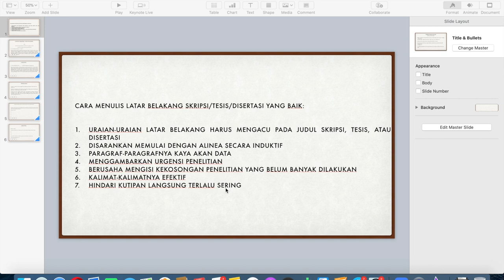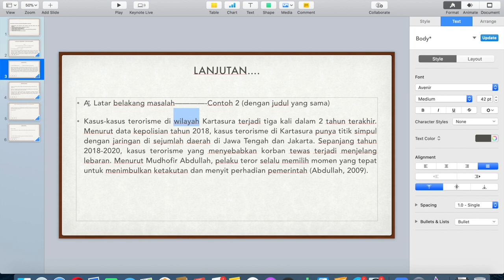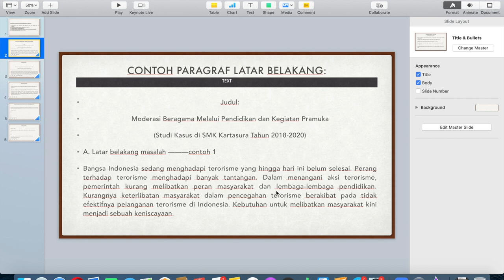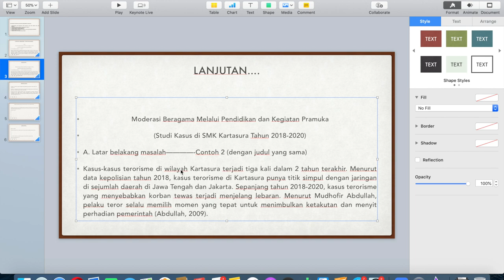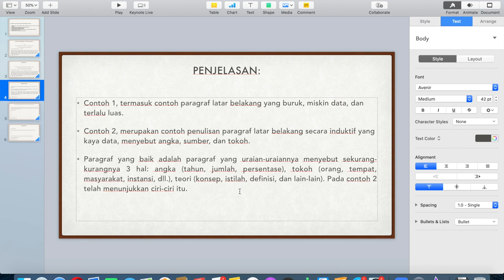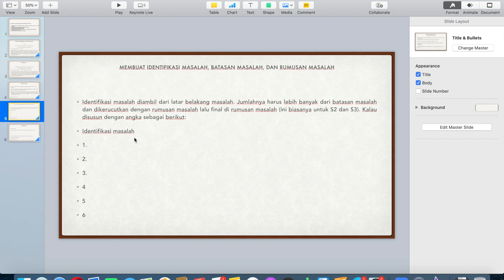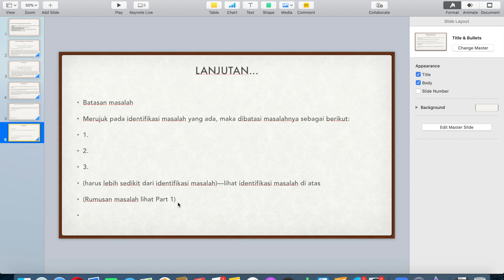Kiat Buat Proposal Skripsi dan Tesis Jelas dan Mudah!!! Part 2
Memberikan contoh membuat latar belakang yang benar dan baik. Mahasiswa sering bingung dalam tahap memulai menyusun latar belakang yang benar. Selamat menyimak, unduh, dan share.